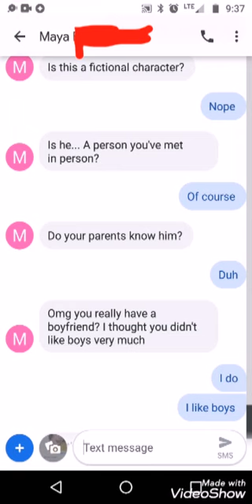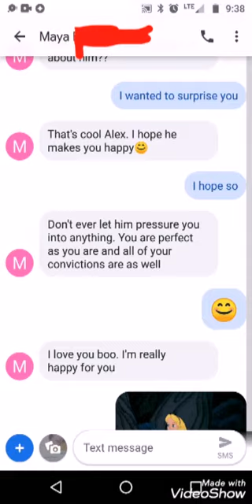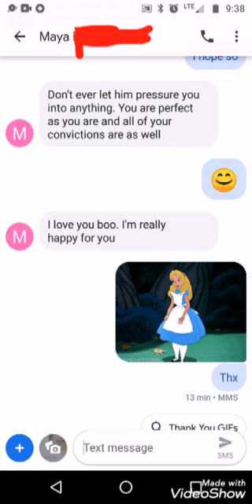ItS A PrAnK BrO!!